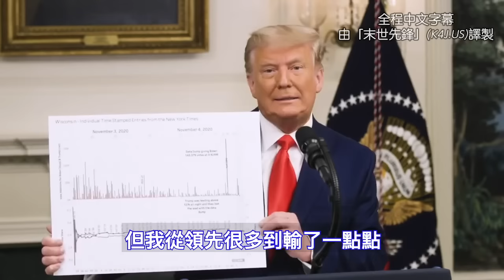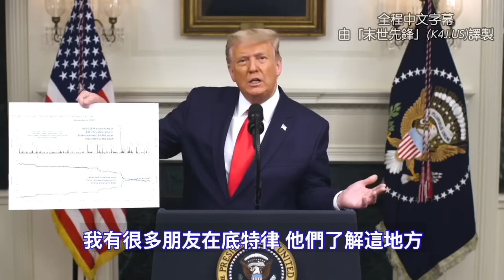「川普發布任內最重要演講！」——川普總統最新發言（全程中文字幕）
本視頻中文字幕，由「末世先鋒」團隊誠意製作！